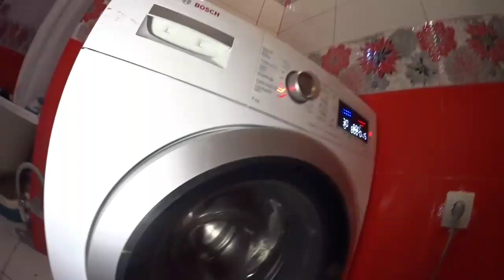☑️Как Занести Стиральную машину в Ванную Комнату, если она шире дверной коробки буквально на 3см.🤔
В данном видео я покажу как своими руками Впехнуть Стиральную машину в Ванную Комнату если она чуть шире чем дверная коробка!🤔